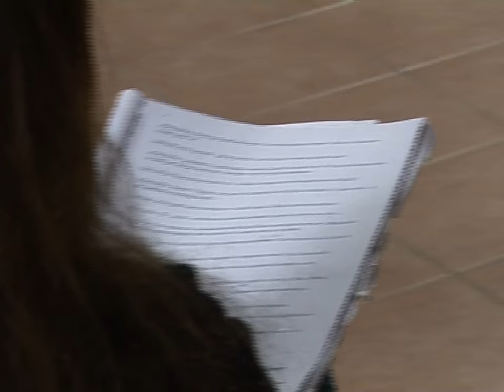commedianti di marca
22 marzo 2014 -- Treviso -- Commedianti di marca: una compagnia DOC che fa amare il teatro.
Il teatro amatoriale, come poche altre attività educative, ha il pregio di essere una autentica scuola di vita, che insegna l'arte della comunicazione, favorisce la socializzazione, mantiene viva la tradizione soprattutto quando esprime le peculiarità identificative di un determinato territorio.
Non è quindi importante una eccelsa specializzazione in chi lo pratica, quanto piuttosto una grande passione e una conseguente dedizione, perché sia il grande lavoro nella preparazione che la gratificazione del pubblico dopo l'esibizione, sono momenti di autentico divertimento.
Da Treviso una testimonianza esemplare.